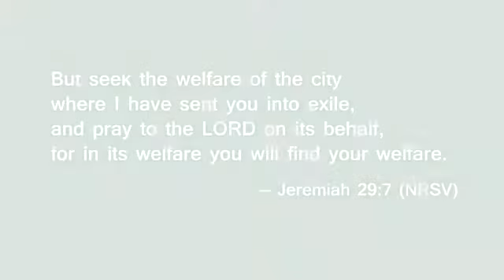First Things First - Stewardship 1